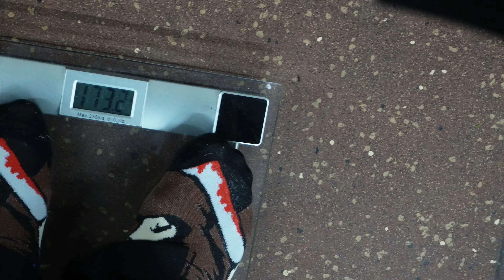I DID 215 PUSH UPS IN 12 MINUTES & THIS HAPPENED... (Day 31)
I've been doing 200 Push Ups a Day for 31 days and counting.